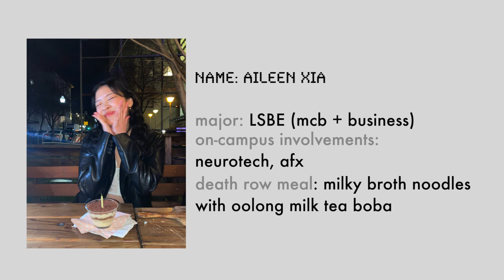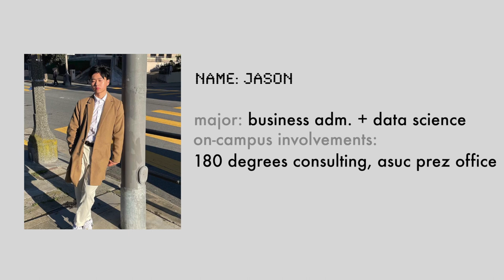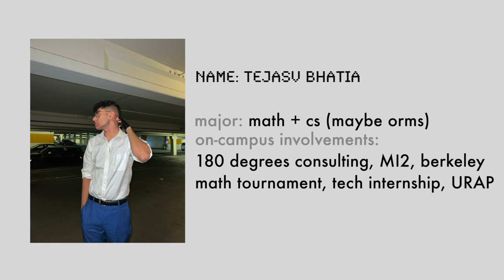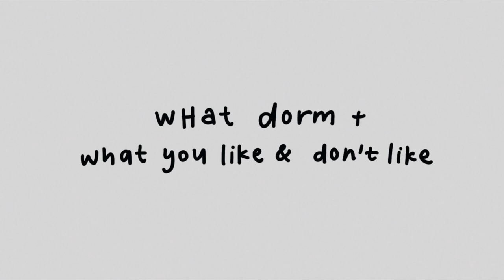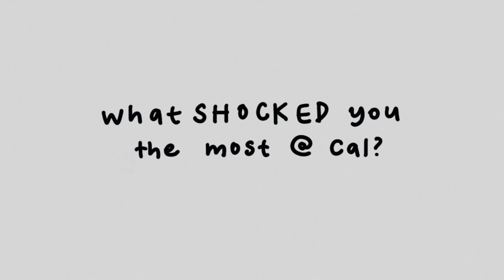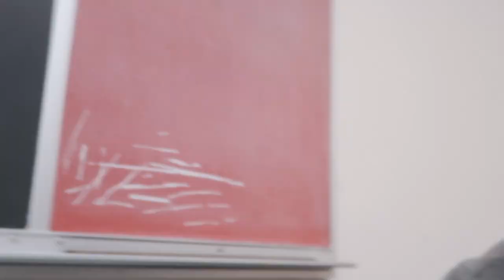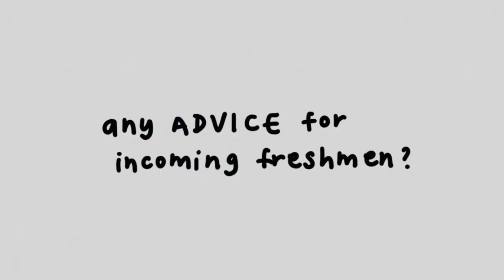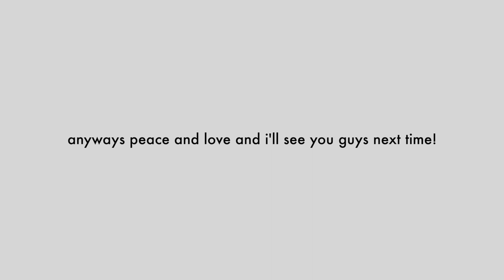the uc berkeley freshman experience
definitely not a vlog this time but i hope that you guys enjoyed watching and that it helped you determine what to look for when committing to berkeley or just general advice/knowledge for any college!!

go bears 🐻

𝐥𝐨𝐯𝐞, 𝐞𝐦 ଘ(੭ˊᵕˋ)੭* ੈ✩‧₊˚

go check out their instagrams^^ they're all super amazing for agreeing to participate in this video hehe